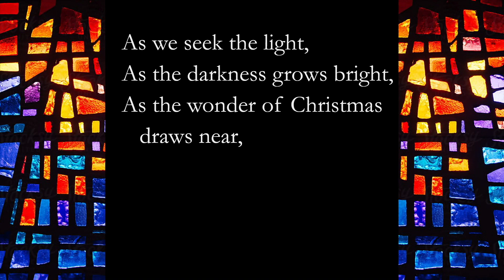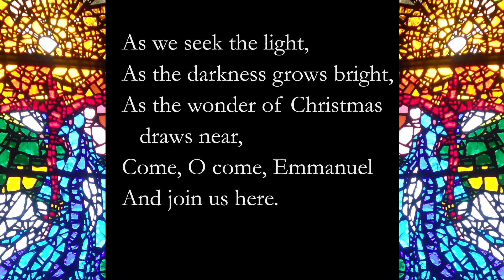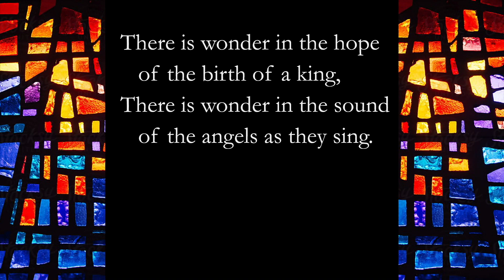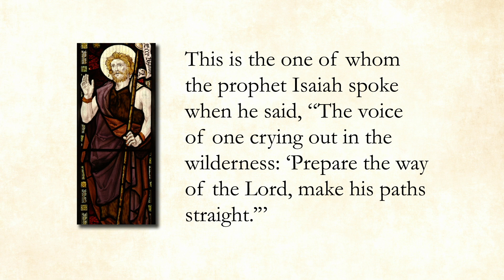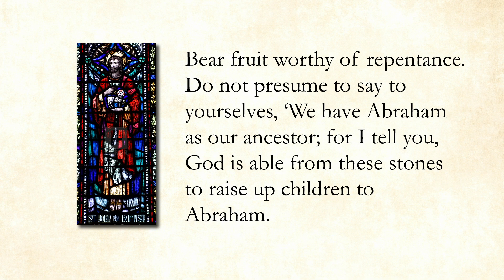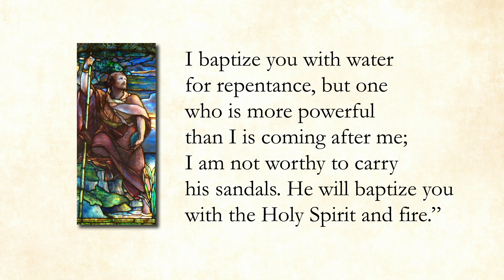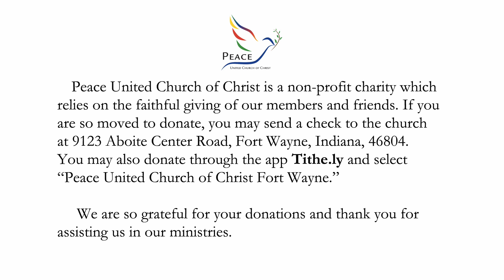The One Who Proclaims | 11-29-20